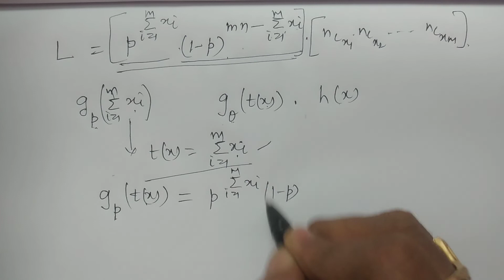Sufficient estimator of Population parameter p in Binomial Population - BSc Statistics